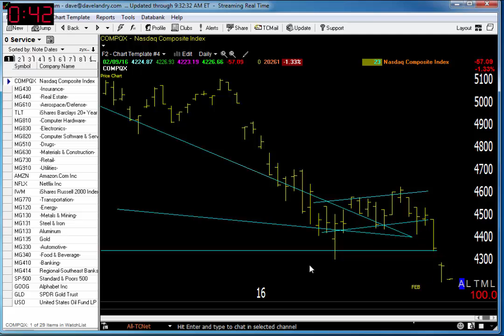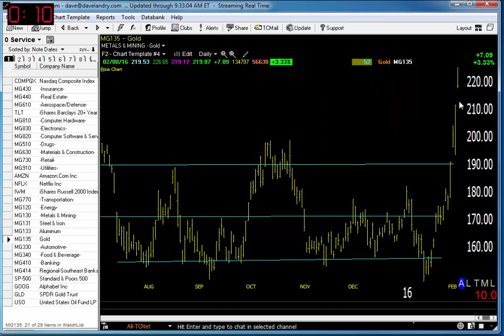02/09/16 Dave Landry's Market In A Minute-Now You Know What I've Been Worried About